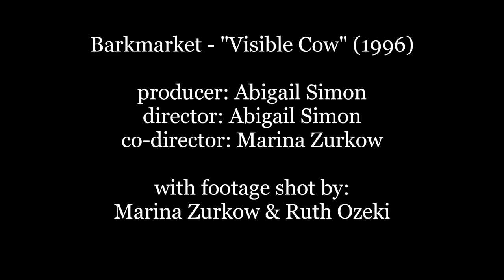Barkmarket - Visible Cow (Official Music Video) 1996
Released to the masses with Barkmarket's all-powerful consent on Friday the 13th of May, 2022. We praise!

This video would not have been unearthed without:

-- Jaroslaw Leskiewicz, who left this comment under The Mirror video: "In the late 90s I saw (2 times) an official video for Visible Cow on german TV Viva Zwei by Marina Zurkow. [...] A holy grail."

-- Abigail Simon, who unearthed and digitized this

-- Marina Zurkow, who graciously provided this

-- John Nowlin's Facebook group, the internet's greatest collection of Barkmarket treasures, ephemera and oddities

Honorable mention: Along with Jaroslaw, I also found someone who goes by RedMusicFighter who was asking for this video back in 2014 on last.fm. Other than that, I don't see any evidence that it ever existed.